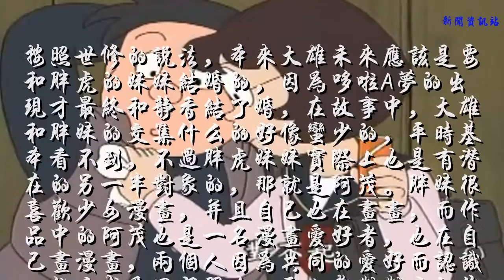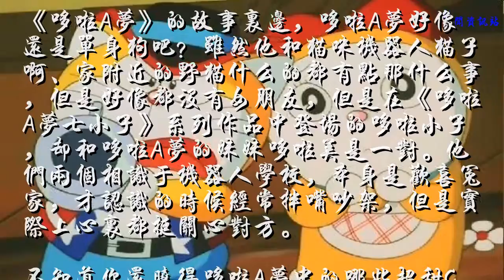除了大雄和静香，哆啦A梦里这3对CP也挺甜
《哆啦A梦》里边感情路线虽然不是主线，但是大雄和静香的爱情故事还是挺让人感动的，虽然大雄同志经常干一些偷看静香洗澡什么的事情，不过每次看到两个人发糖还是蛮甜的。在《哆啦A梦》里边，除了大雄和静香，其实还有其他CP也发过糖，你知道么？
胖虎妹妹和阿茂

按照世修的说法，本来大雄未来应该是要和胖虎的妹妹结婚的，因为哆啦A梦的出现才最终和静香结了婚，在故事中，大雄和胖妹的交集什么的好像蛮少的，平时基本看不到，不过胖虎妹妹实际上也是有潜在的另一半对象的，那就是阿茂。胖妹很喜欢少女漫画，并且自己也在画画，而作品中的阿茂也是一名漫画爱好者，也在自己画漫画，两个人因为共同的爱好而认识，然后成为了好朋友。两人都对对方的作品很喜欢，并且互相欣赏着，而且阿茂长得还挺像大雄的，感觉两个人之后有机会走到一起。
大雄爸爸和妈妈

故事中登场的爸爸妈妈已经是“老夫老妻”，但是在他们年轻的时候，两个人也是有过一段刻骨铭心又难忘的爱情，他们因为一个偶然而现实，之后慢慢发展成为了恋人，情节梦幻的像偶像剧一样，我个人最喜欢看的就是《哆啦A梦》里边回忆大雄爸爸妈妈年轻时候的爱情故事了，看他们现在这样每天的日常生活，或许难以想象年轻时候他们的甜蜜和恩爱吧。另外，新版《哆啦A梦》出现过大雄妈妈年轻时候摘下眼镜的样子，不再是3 3眼睛而是大美女了，感觉这才是大雄爸爸追他的最大理由吧（笑）。

哆啦美和哆啦小子

《哆啦A梦》的故事里边，哆啦A梦好像还是单身狗吧？虽然他和猫咪机器人猫子啊、家附近的野猫什么的都有点那什么事，但是好像都没有女朋友，但是在《哆啦A梦七小子》系列作品中登场的哆啦小子，却和哆啦A梦的妹妹哆啦美是一对。他们两个相识于机器人学校，本身是欢喜冤家，才认识的时候经常拌嘴吵架，但是实际上心里都挺关心对方。
不知道你还晓得哆啦A梦中的哪些超甜CP呢？欢迎一起交流讨论。